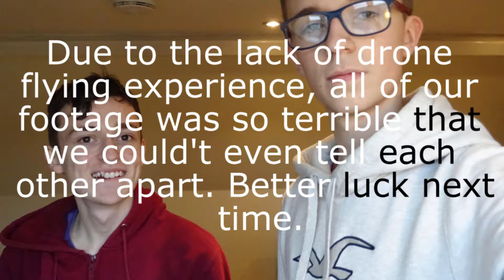Shortest Ever Vlog! Behind the Stories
Hey Guys, C-Dawg here. In this video, Me and dylsy record a few small videos. I hope you enjoy the video